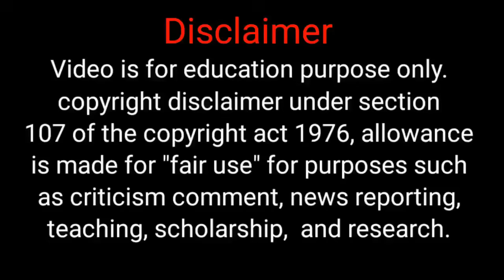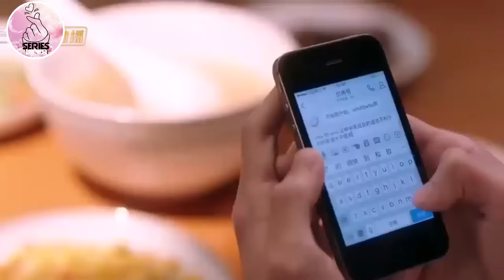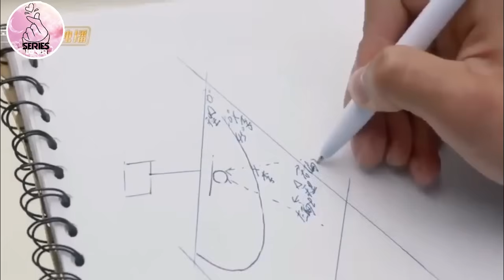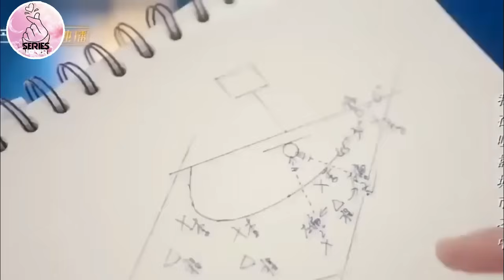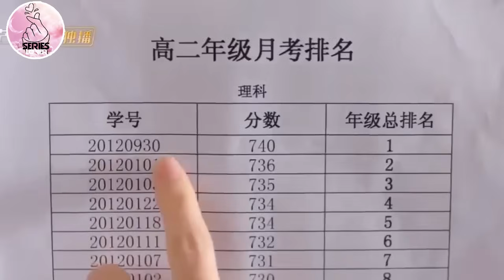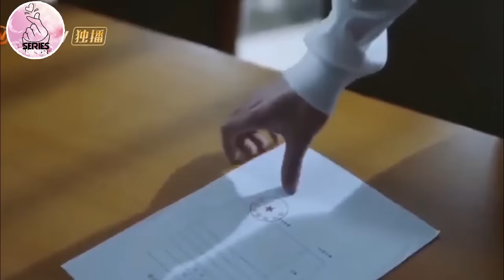அடாவடி Heroine 😍அப்பாவி Hero😂|தமிழ் விளக்கம் |High school love story|chinese drama in tamil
English title: Meeting You
Genre: Romance
Episodes: 28
Broadcast network: Mango TV
Director: Zhan Cheng Lin
Screenwriter: Gao Lin (高琳), Wang Yan (王妍), Ren Dong Jing (袁东婧)
Company: Mango TV, Jia Yi Culture